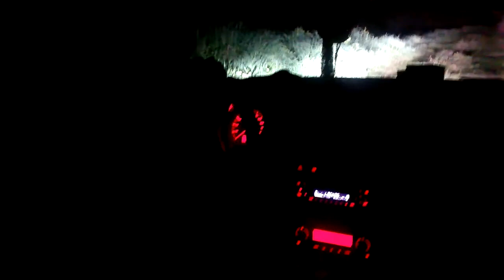LIVE PART #2 ΤΟ ΣΤΟΙΧΕΙΩΜΕΝΟ ΣΤΡΑΤΟΠΕΔΟ ΤΟΥ ΝΑΤΟ AΠΟ TO 1954